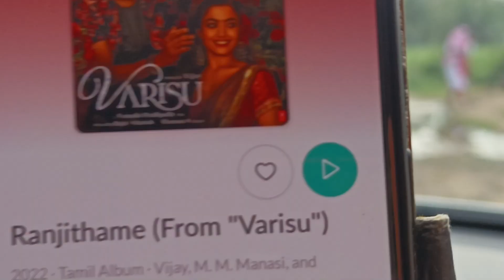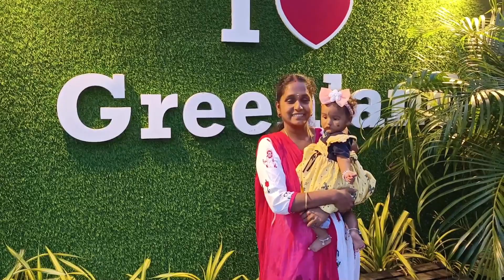First Time☺️ Visit This Place🏞️ | Happy Ride😊